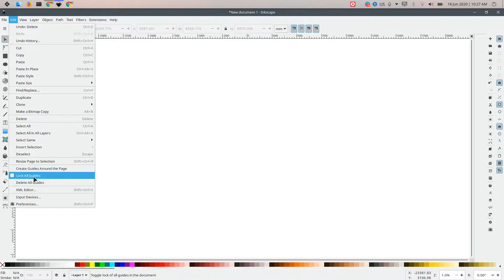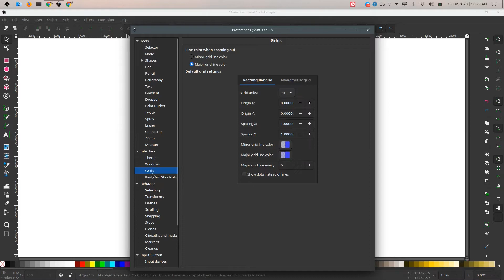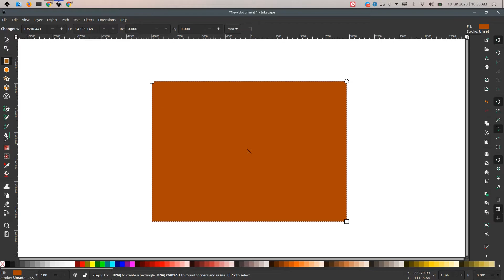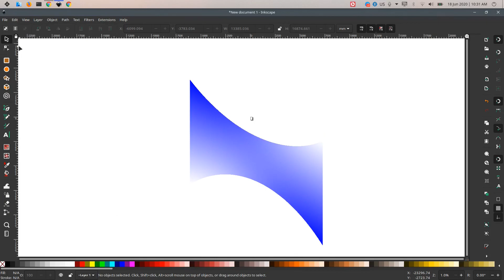របៀបដាក់ពណ៍លើ Icon កម្មវិធី inskape